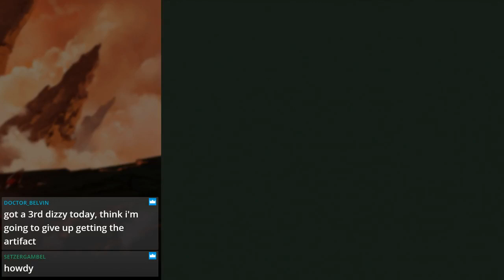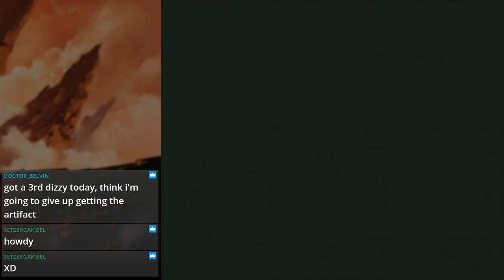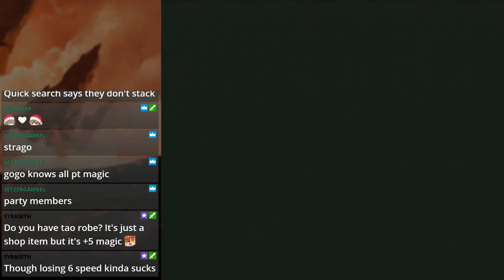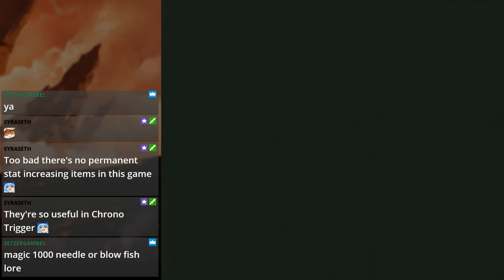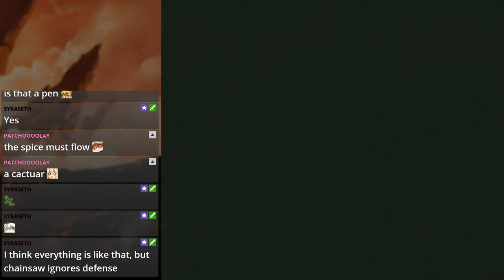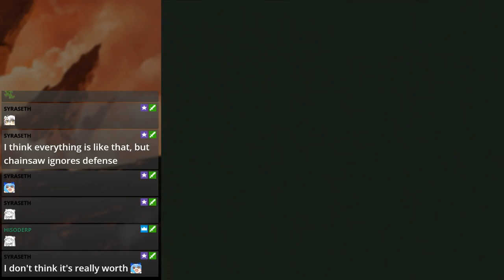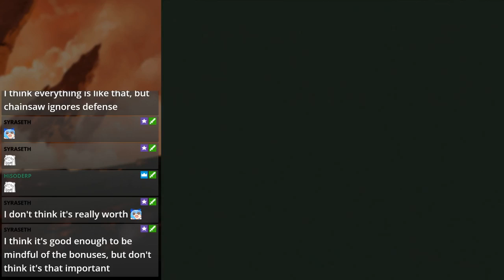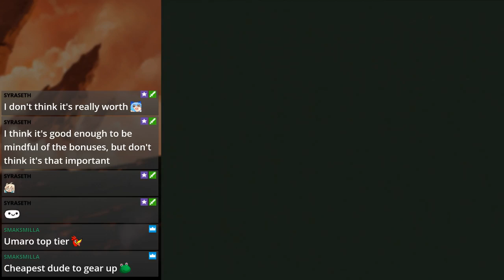Final Fantasy VI (PS1) Part 49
I originally played FF6 on emulator a long time ago, but once I got to the World of Ruin, I had to put the game down for a time and got the good ol' RPG amnesia going on. So, I had no clue what to do and just dropped it long ago.

Now that we're here, let's try to get through the game all the way this time! Since it has been several years, my knowledge of FF6 might be a bit spotty and completely blind once I get to the World of Ruin or so.